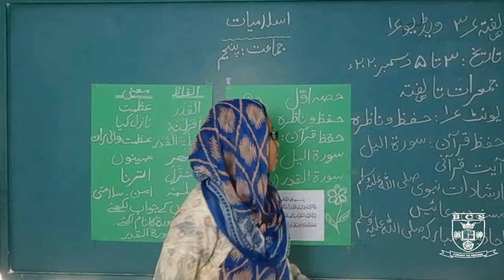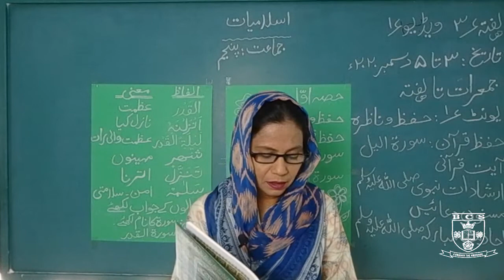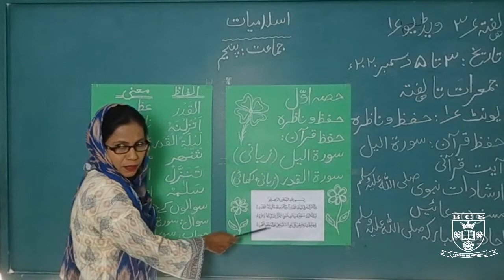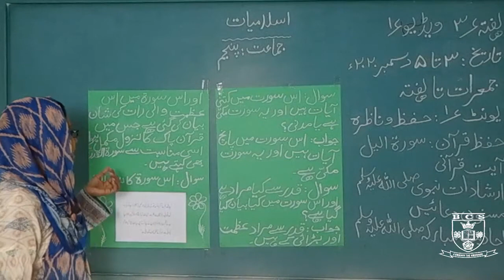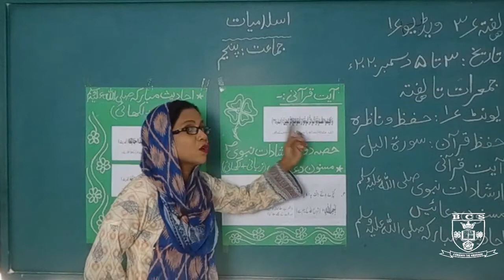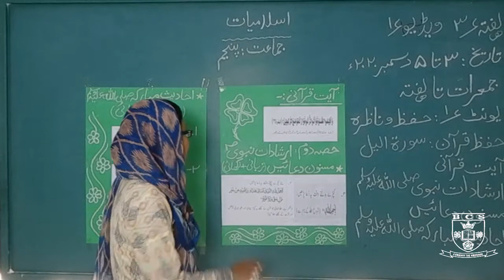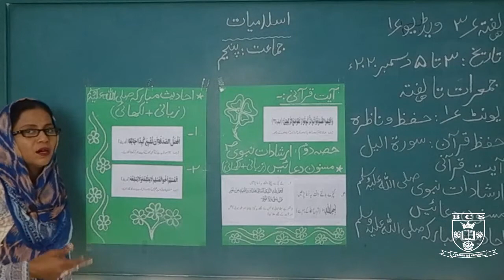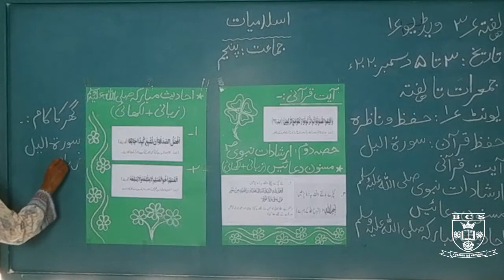اسلا میات یونٹ نمبر۱:حفظ و ناظرہ عنوان: سورتیں،قرآنی دعائیں اور احادیث ۰۳ نومبر تا ۵ دسمبر ۰۲۰۲